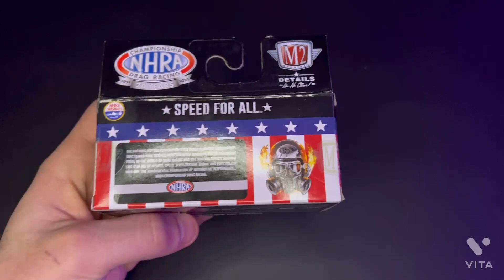Chevy Silverado M2 Machines Custom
M2 Machines 1973 Chevrolet square body custom truck

Enjoy a fresh look at this epic build M2 Machines Chevy Silverado Squarebody
You can watch the whole process of how to Modify M2Machines cars with all the details in this video.